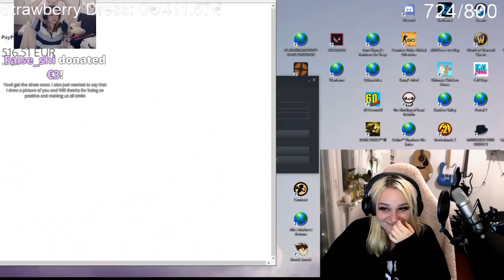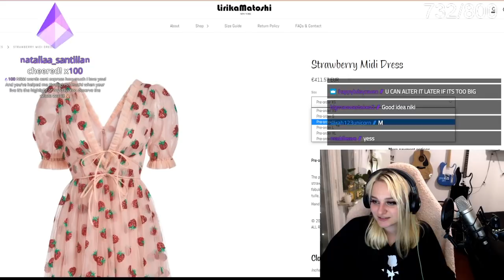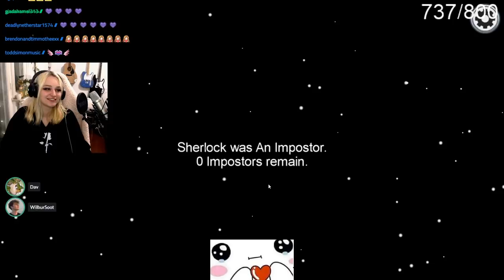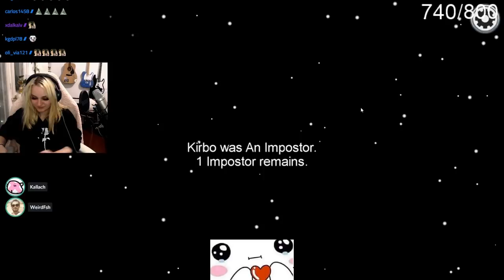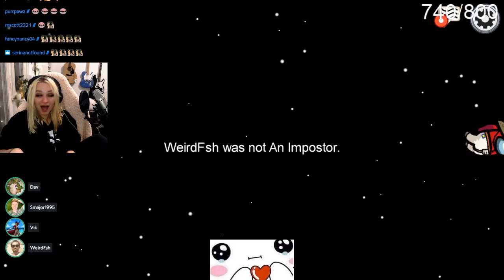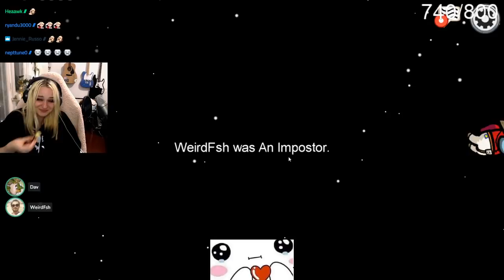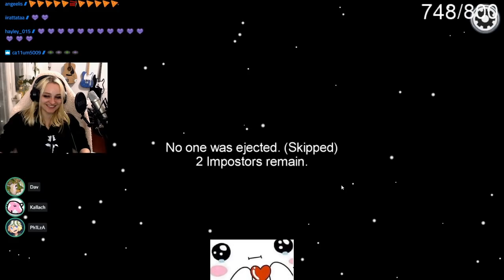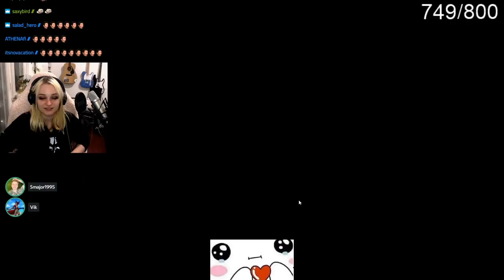[DREAM SMP] NO MERCY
Original broadcast date: Aug, 31 2020